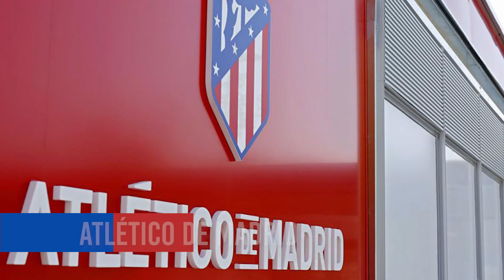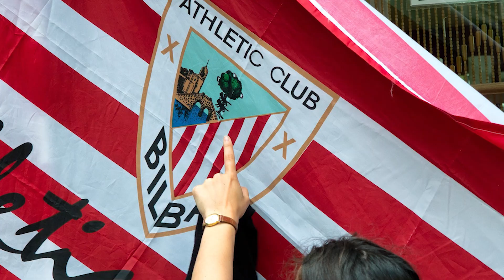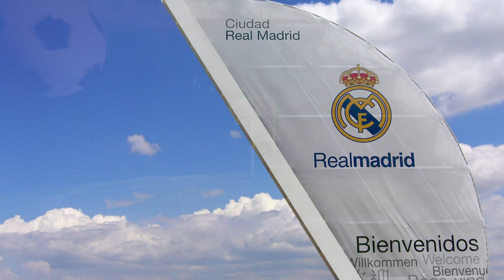¿Cuál es la MEJOR cantera de 2020?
Ránking de las 10 canteras más representadas en el futbol de élite. Análisis basado en el informe anual de CIES Football Observatory.